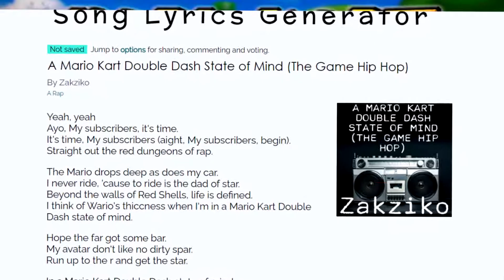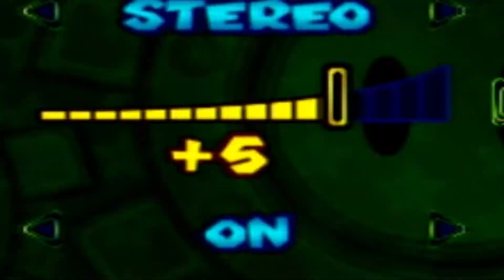Playing Mario Kart: Double Dash!! for the first time...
I'm taking on Super Mario Strikers next!!